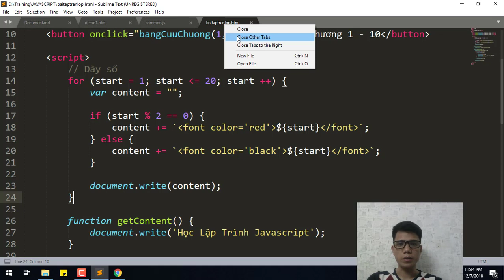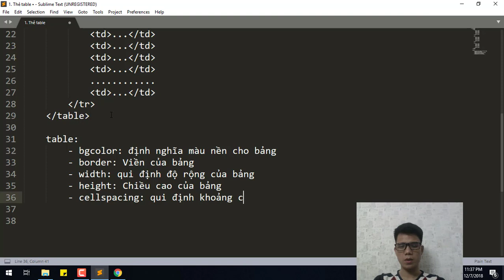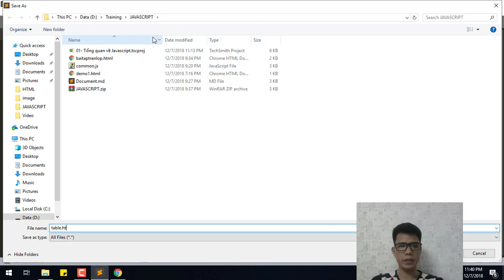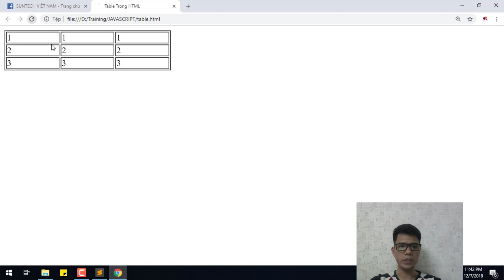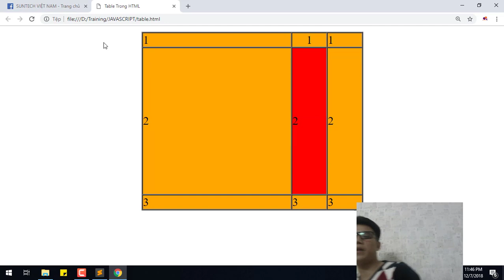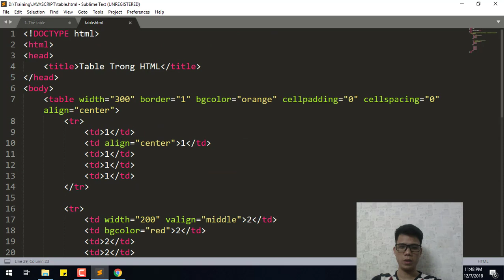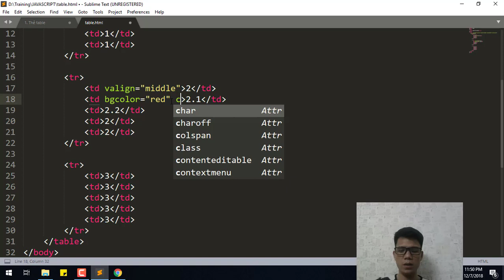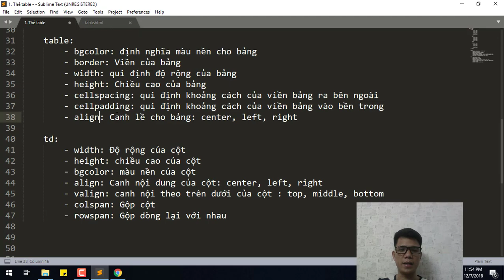11 - Làm việc với thẻ table trong HTML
Thẻ table là thẻ quan trọng và được dùng rất nhiều trong việc dựng giao diện cho một website khi chưa có CSS.

Video này giới thiệu chi tiết tất cả các thành phần thuộc tính của thẻ table. Làm rõ từng thuộc tính của table và td

Đối với table:
- bgcolor: định nghĩa màu nền cho bảng
- border: Viền của bảng
- width: qui định độ rộng của bảng
- height: Chiều cao của bảng
- cellspacing: qui định khoảng cách của viền bảng ra bên ngoài
- cellpadding: qui định khoảng cách của viền bảng vào bền trong
- align: Canh lề cho bảng: center, left, right

Đối với td:
- width: Độ rộng của cột
- height: chiều cao của cột
- bgcolor: màu nền của cột
- align: Canh nội dung của cột: center, left, right
- valign: canh nội theo trên dưới của cột : top, middle, bottom
- colspan: Gộp cột
- rowspan: Gộp dòng lại với nhau

Link chi tiết các video học lập trình HTML tại SUNTECH:
Các thẻ hash tag quan trọng
Contact Name: Phạm Kỳ Khôi